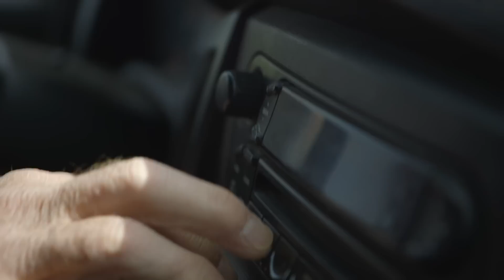Why I Care - David Letterman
Our YEARSproject correspondent, David Letterman explains why he cares about climate change.